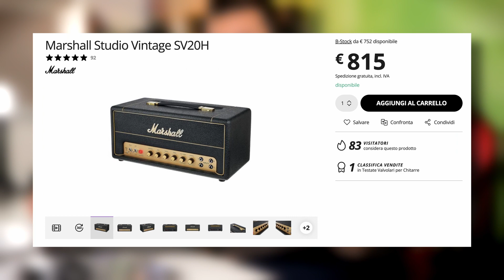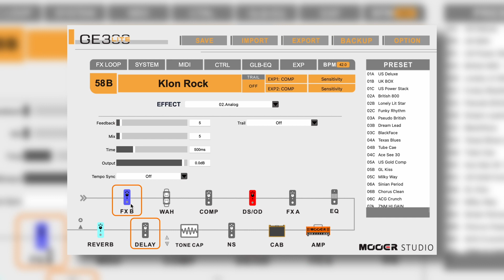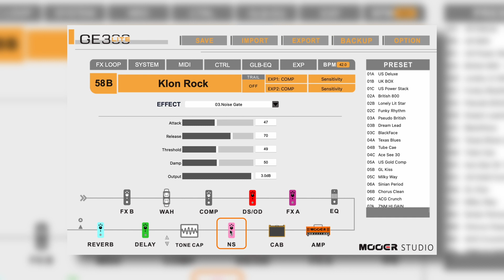Un suono "costosissimo" con una pedaliera da 500€!?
*Attenzione, l'immagine in copertina NON rappresenta un vero Klon Centaur*

Ciao a tutti, io sono Stefano Weber e vi do il benvenuto sul mio canale.

🎸 *Strumentazione:*
⚡ Gibson SG Special Ebony Vintage Gloss;
⚡ Gibson Firebird Cherry Red;
⚡ Harley Benton D-120CE TBS;
⚡ Harley Benton TB-70VS Deluxe Series;
⚡ Mooer Ge300 Lite
⚡ Headrush FRFR-112 Active Monitor
⚡ Ernie Ball Prodigy 2.0mm Sharp

🎥 *Audio e video:*
⚡ Scarlett 2i2 Studio pack (Versione più recente)
⚡ Canon EOS R7
⚡ Canon EF 16-35mm f/2.8L II USM (Versione più recente)
⚡ Canon Ef 50Mm F/1.8
⚡ Rode VideoMicro
⚡ Rode smartLav+
⚡️ DJI Ronin-S;
⚡️ Logic Pro;
⚡️ DaVinci Resolve;